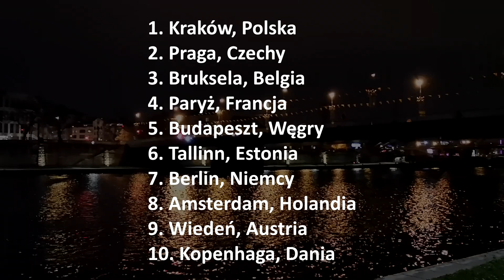Kraków numerem jeden w Europie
Discover Cars, popularna platforma wynajmu aut, przygotowała swoje coroczne zestawienie najlepszych kierunków na niedrogi zimowy wypoczynek w Europie. Ku mojej ogromnej radości Kraków trzeci rok z rzędu zajął pierwsze miejsce!